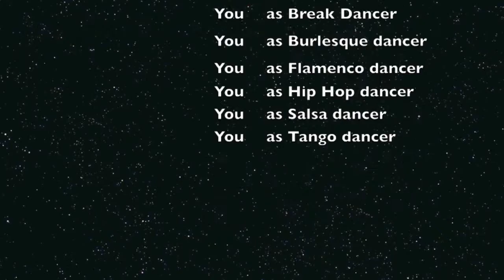Show Trailer: 12th semi-annual Awaken The Dancer Within Gala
Join us on Sunday, November 24th for an afternoon of mesmerizing dance performances from around the globe.

 Featured dance styles include:

    Belly Dance
    Bollywood
    Break Dance
    Capoeira
    Flamenco
    Hip Hop
    Jazz
    Persian Dance
    Salsa
    Samba
    Tango